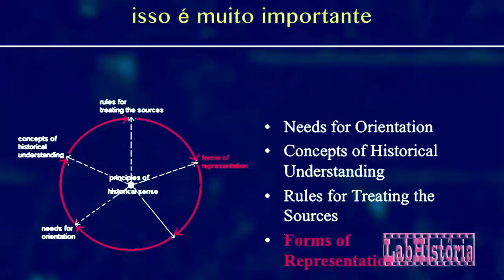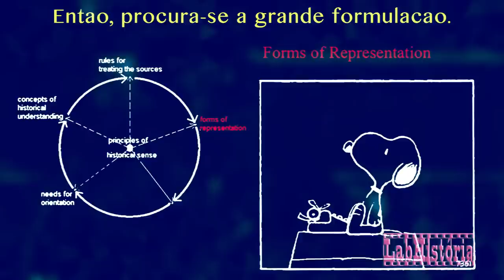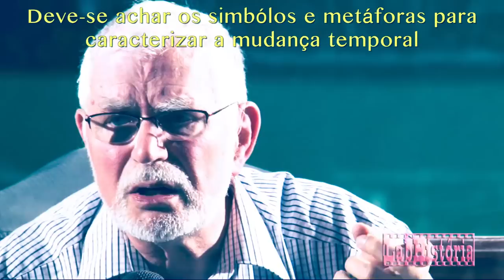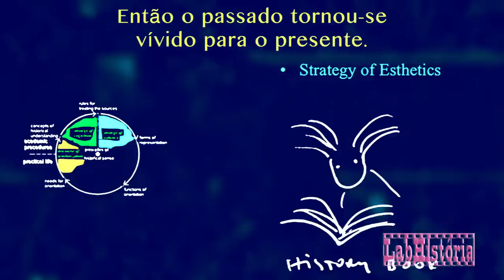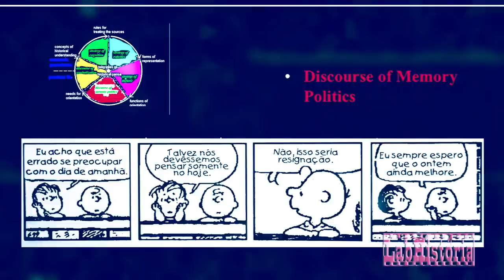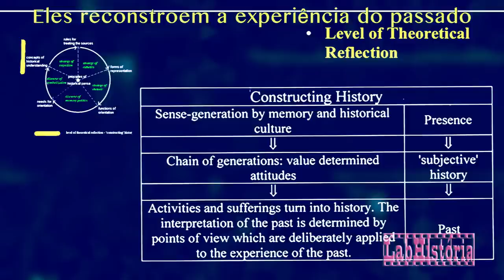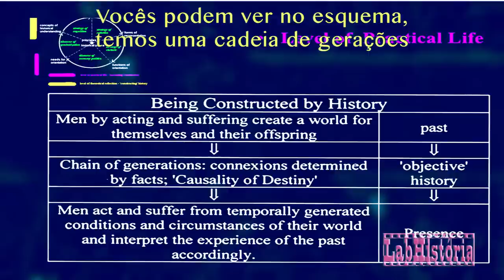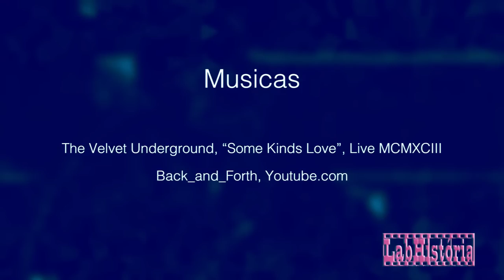Jörn Rüsen, "O que é a meta-história?", Capitulo 2 (Dir. Renato Lopes Leite)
🔔🔔🔔 *CURTA E SUBSCREVA NOSSO TRABALHO* 🔔🔔🔔